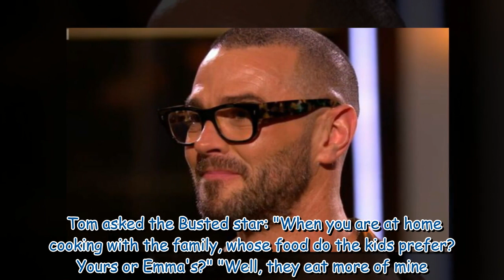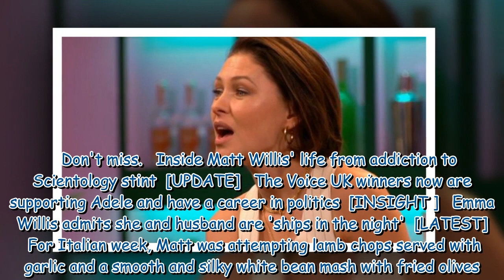Emma Willis takes savage swipe at husband Matt during Cooking with the Stars